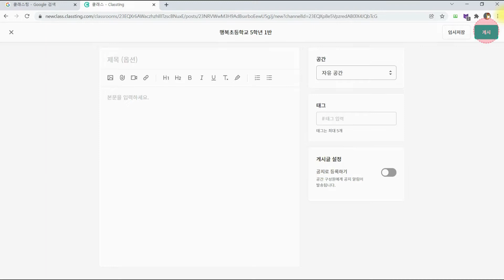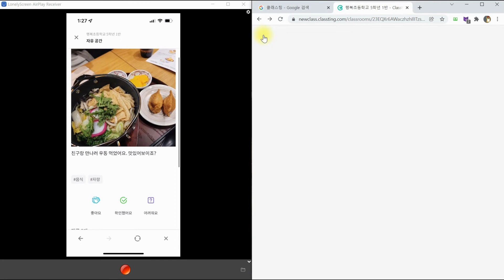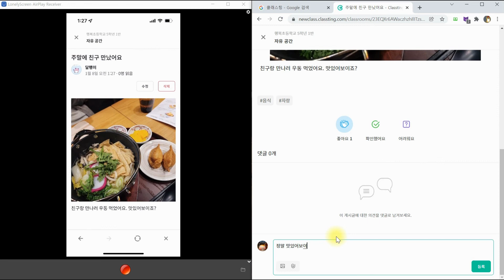[메타버스] 라이프로깅_클래스팅_게시글 올리기